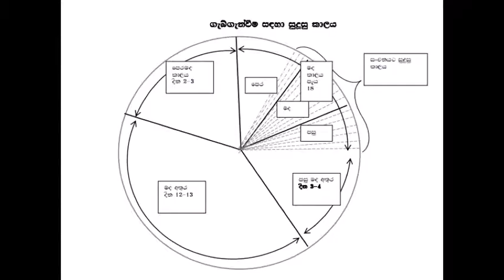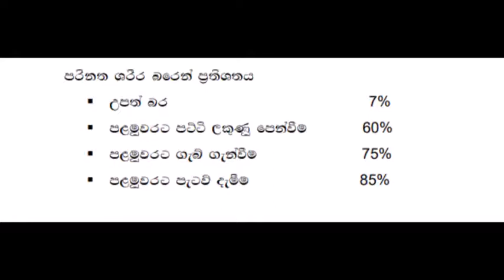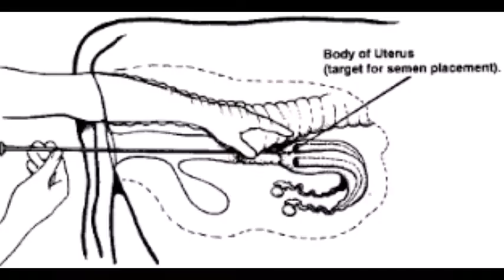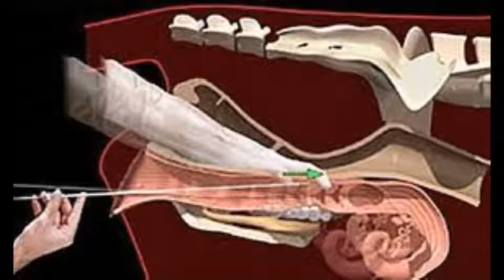ARTIFICAL INSEMINATIONසහ කිරි ගව පාලනය‍ේදී තවත් වැදගත් කරුණු.kithmi farm house diyabeduma sri lanka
ARTIFICAL INSEMINATION.සහ කිරි ගව පාලනය‍ේදී තවත් වැදගත් කරුණු. kithmi farm house diyabeduma

thank for wacthing. sub karala help ekak denna